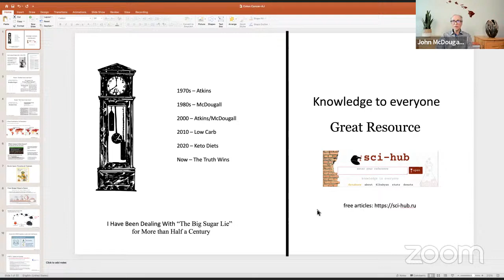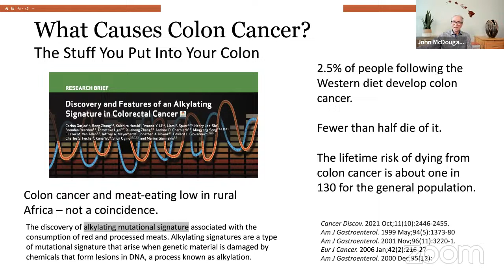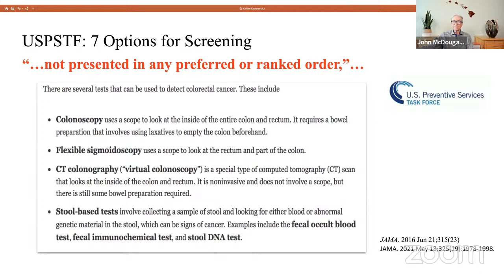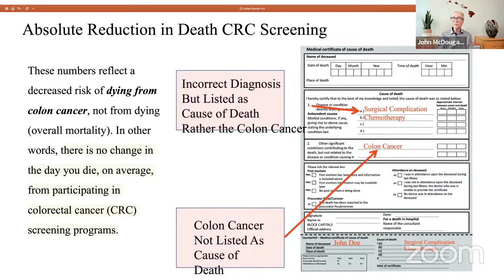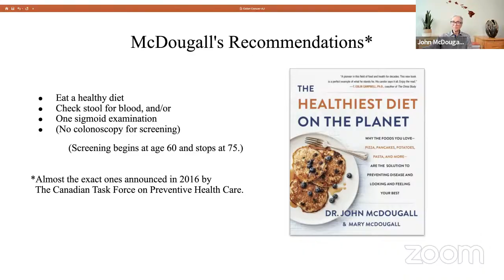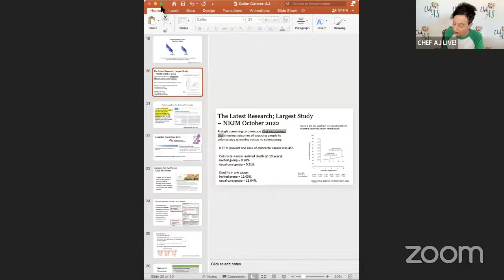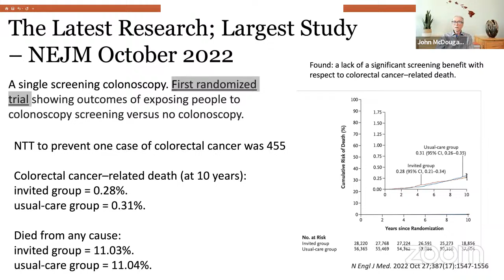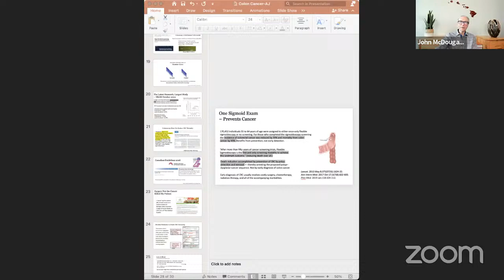Colonoscopy: A Gold Standard to Refuse - Why Dr. John McDougall Advises Against Colonoscopies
MY LATEST BESTSELLING BOOK:

You can get a Starchivore T-shirt like mine here:

If you would like your questions answered personally by Mary and Dr. John McDougall, tune in to Dr McDougall's YouTube channel every Sunday evening at 5:00pm PACIFIC time here:

100% of participants said they feel equipped with the tools and knowledge to be successful in reaching their long-term health goals

In Health,